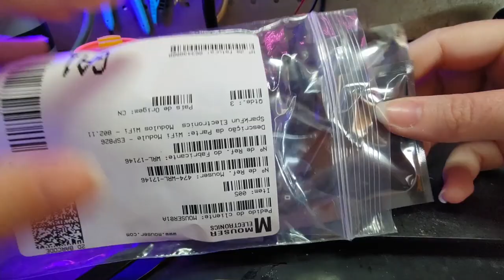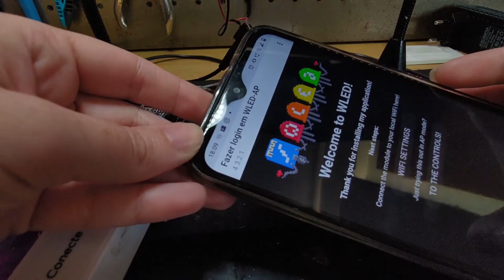FAZENDO NOVO PROJETO E TENTANDO NAO QUEIMAR O D EDO COM FERRO DE SOLDA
Venha conhecer a plaquinha que comanda fitas de LEDs RGB endereçáveis